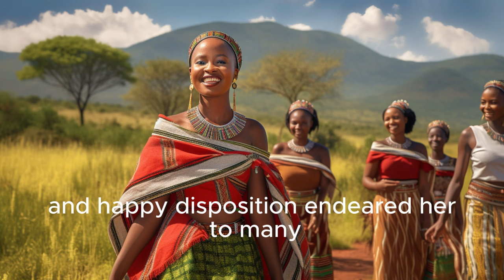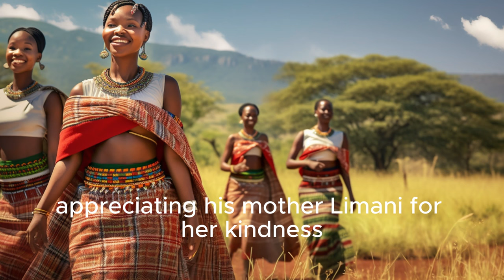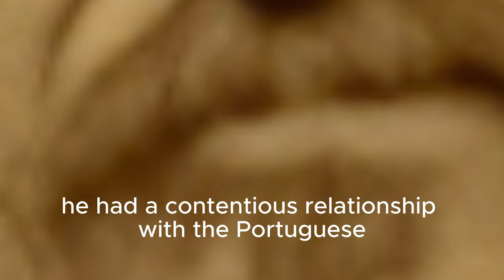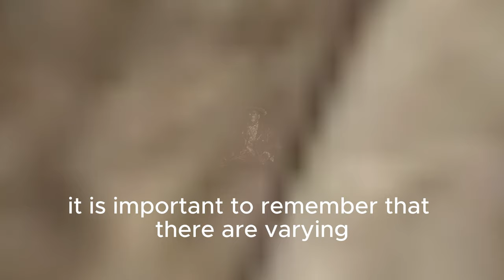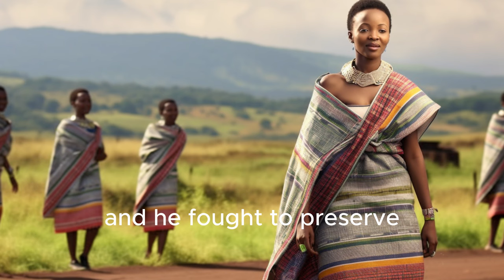Venda king, Makhado “the lion of the north” fiercely resisted the Boers for 30 years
King Makhado Tshilwavhusiku Ramabulana of the Venda people was a strong and independent leader. He refused to bow to the demands of the Boers or the British. He fought fiercely and defeated the Boers multiple times to preserve the independence of his kingdom – earning him the nickname “Lion of the North.”